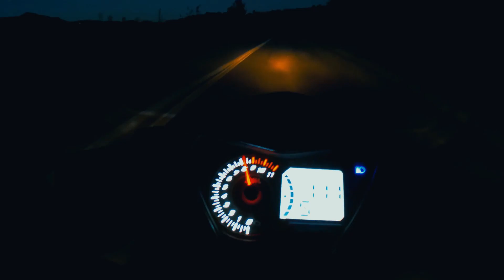ΕΠΕΣΑ ΜΕ ΤΟ VF😥